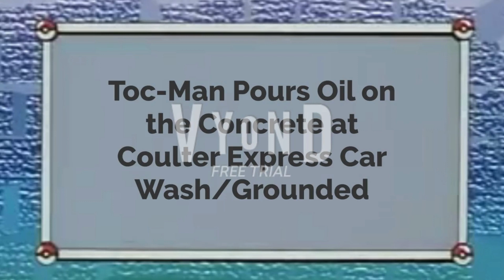Toc-Man Pours Oil on the Concrete at Coulter Express Car Wash/Grounded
This is the First Episode of the Toc-Man from Pac-Man World gets Grounded Series

Credit to @bandainamcoentertainment, @Mattel & @MonsterHigh

Music Used in the Video:
Sonic the Hedgehog 4 - Episode 1 - Game Over